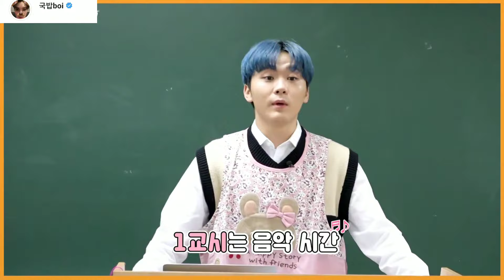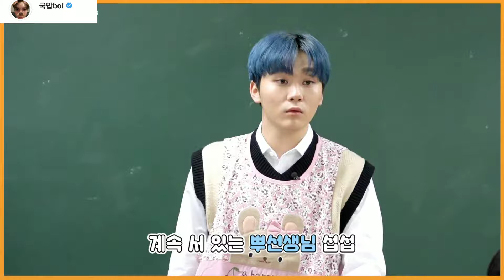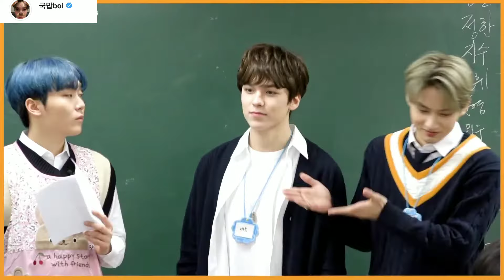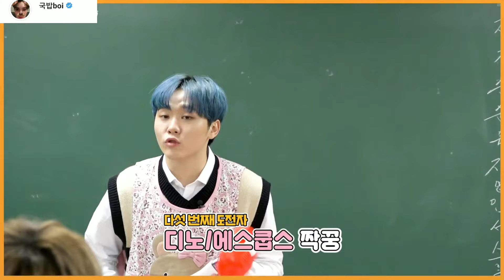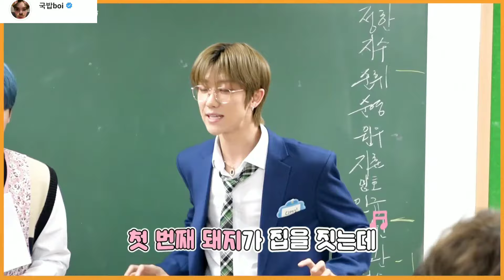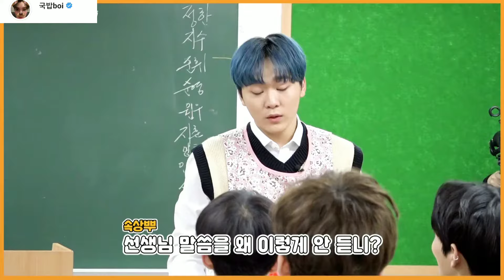[ENG SUB] VLIVE 190203 [ⓓxV SEVENTEEN SCHOOL] "SVT School 1st Period"